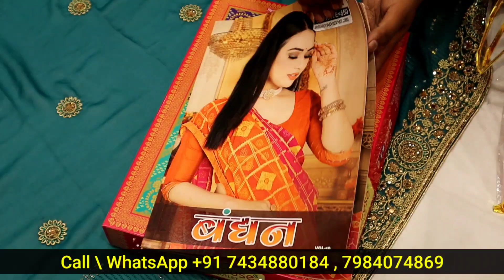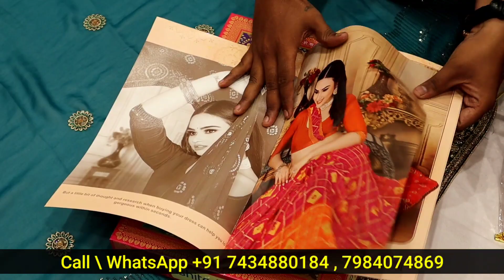1000 रुपए वाली साड़ी | मात्र 105 रुपए से साड़ी | हैवी साड़ी लॉट Surat Work Saree | Sadi,Suit,Lehenga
Call \ WhatsApp

Thanks.

 Chandni Chowk Bollywood Replica Lehenga Wedding Shopping

h\u0026m,H\u0026M plus,

सस्ती साड़ी
Surat market
Market guru
Banarasi saree
Saree wholesale market
Designer saree
H\u0026M plus
H\u0026m
China silk
कोरोना वायरस
Banarasi saree textile industry
India News
Breaking News
बनारस साड़ी उद्योग
कोरोना वायरस